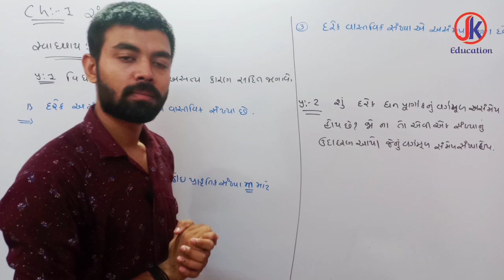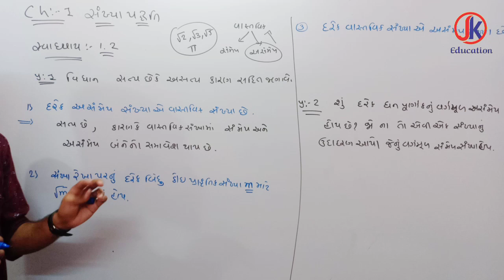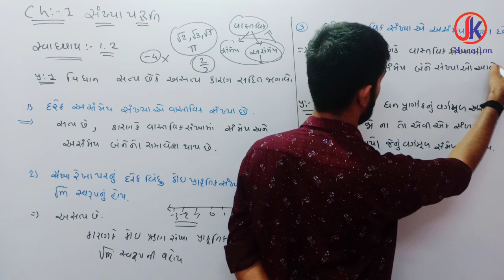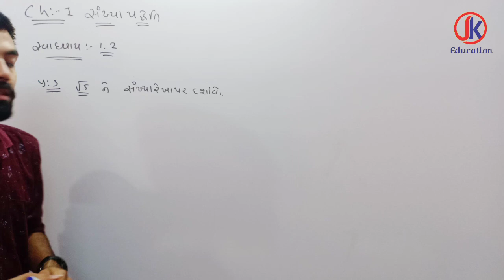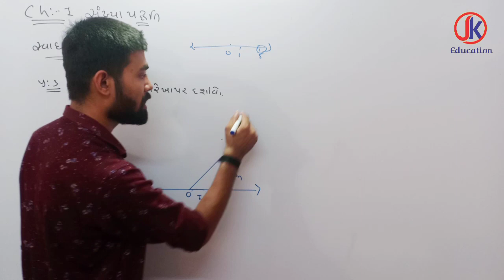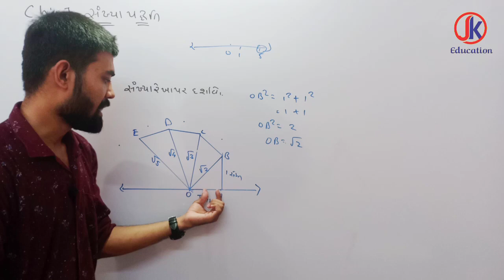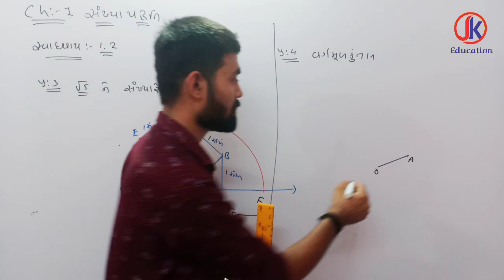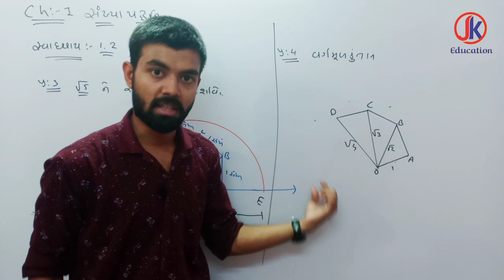Std 9 Ncert Maths Ch 1 Number System (સંખ્યા પદ્ધતિ) Ex:1.2 Part:-3 By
જેકે એજ્યુકેશન
jk education
Jk education